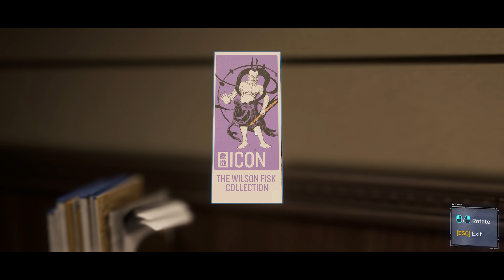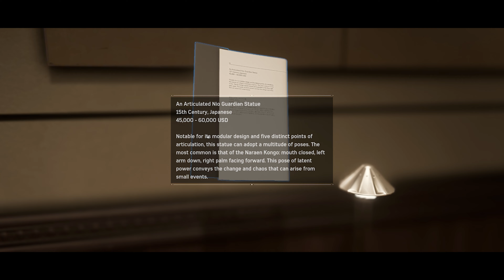ENCOUNTER WITH STOMPER IN SPIDER-MAN REMASTERED PC Walkthrough Gameplay Part 3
PC Spider-Man Remastered Walkthrough Gameplay Part 1 includes a PC Review, Intro and PC Campaign Mission 1 for Marvel's Spider-Man Remastered on PC (3090 GPU, 5950x CPU), PS5 and PlayStation 5. My Full Game Marvel's Spider-Man Remastered PC Walkthrough Gameplay will include a Review, Story Missions, Cut Scenes, Cinematics, Suits, Peter Parker, Miles Morales, Finn, Tinkerer, All Campaign Missions, Bosses, Skills with the Full Story until the Ending of the Single Player Campaign. Thanks Sony for giving me Spider-Man Remastered on PC (Steam).